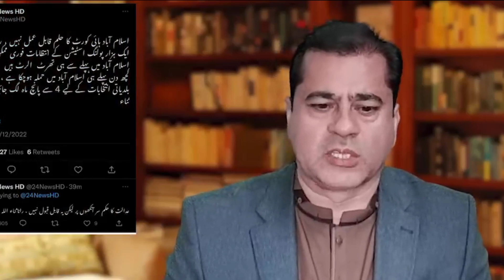Islamabad is under threat | will IHC disqualify Rana Sana Ullah